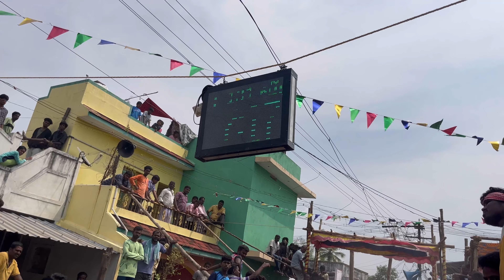திருமணி மஞ்சுவிரட்டு 10/03/2023🔥🐂💥🏆eruthukattu jallikattu manjuvirattu video tamilan videos